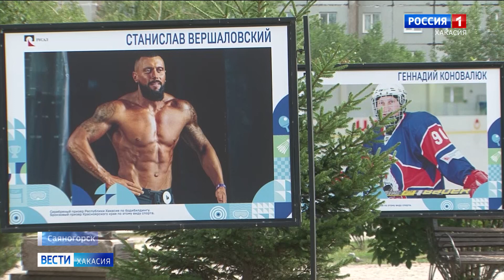В канун Дня металлурга в Саяногорске открылась уникальная фотовыставка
В экспозиции портреты тех, кто добивается хороших результатов не только на промышленных, но и на спортивных площадках. Таким образом компания РУСАЛ популяризирует здоровый образ жизни.